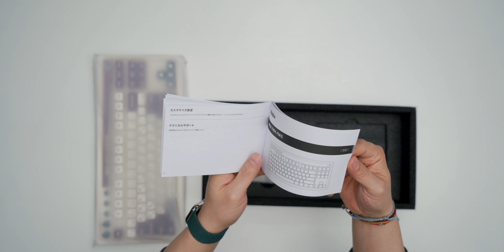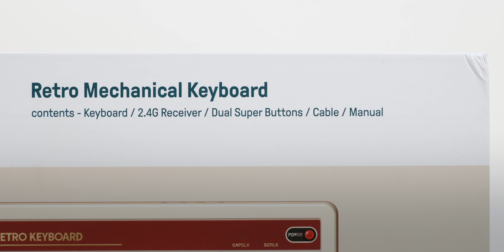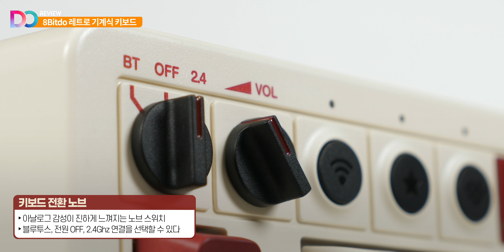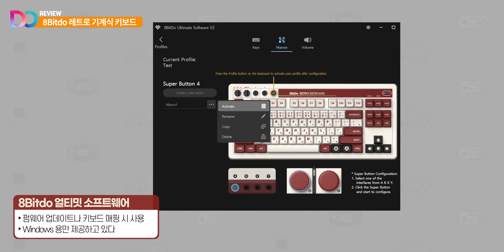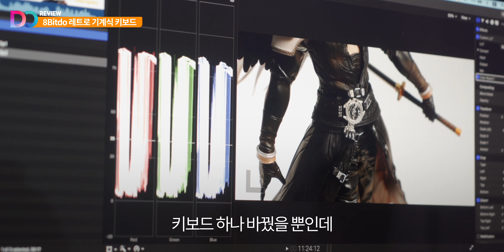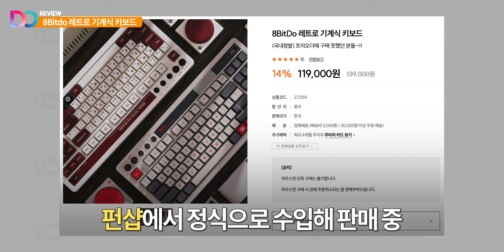레트로 갬성 미쳐버린 디자인, 8Bitdo 레트로 기계식 키보드 리뷰 (ft.패미컴 갬성)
레트로 갬성이 하다하다 이젠 키보드 영역까지 정복했네요. 8Bitdo가 참 제품을 잘 만드는 것 같습니다. 예전에 블루투스 스피커 산 게 엊그제 같은데 이제는 키보드 제품군까지 출시되네요. 이 제품은 그냥 보고만 있어도 힐링되는 기분입니다. 패미컴이나 현대컴보이에 추억이 있으신 분들이라면 이 제품 주목해보시죠.(이미 유명한 제품인건 함정...)

◆영상 내 제품은 8Bitdo로부터 선물로 증정받았습니다.

◆ 타임 스탬프
0:00 인트로
1:32 구성품
1:40 제원 및 특징
7:39 사용 후기

*언박싱 및 리뷰는 리뷰어의 주관적 견해로 제작이 됩니다.